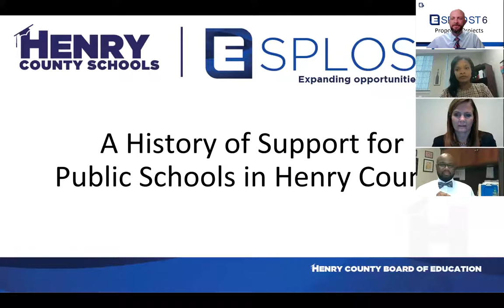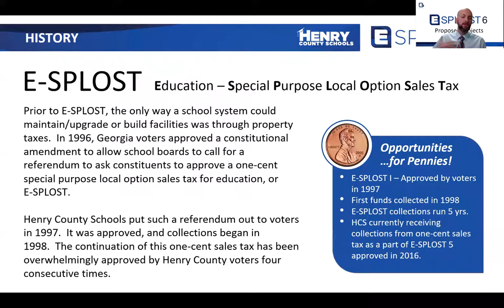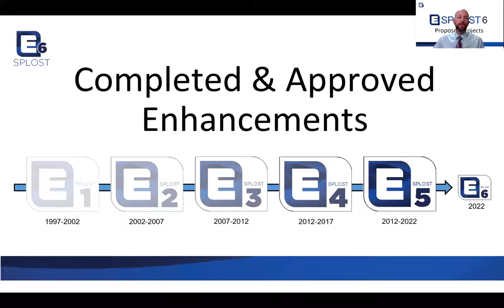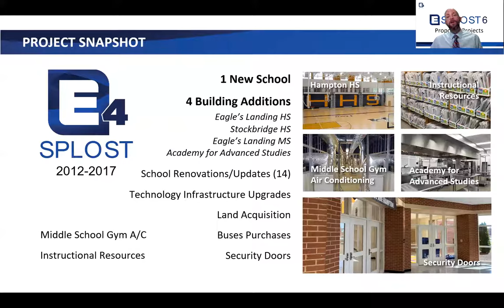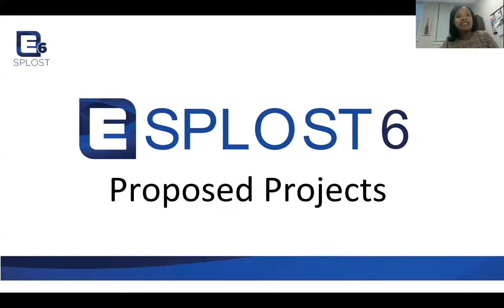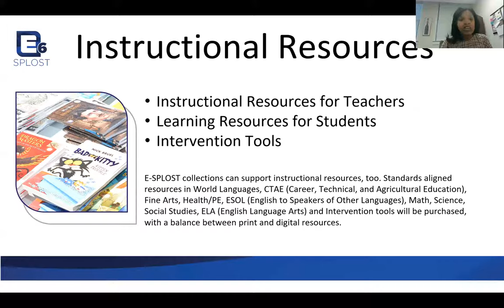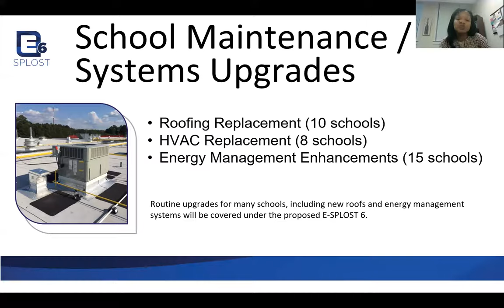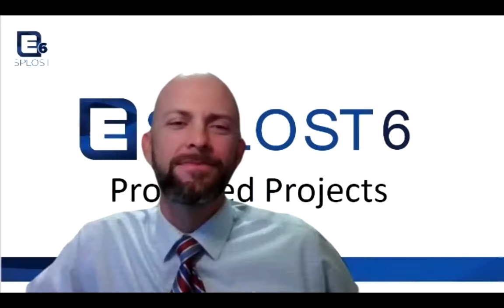District 3 - E-SPLOST 6 Virtual Town Hall with BOE Chair Holly Cobb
Join Holly Cobb, Chair of the Henry County Board of Education, Supt. Davis, members of the district leadership team, and community members as they detail the important E-SPLOST 6 ballot item scheduled for a vote on Tuesday, March 16.